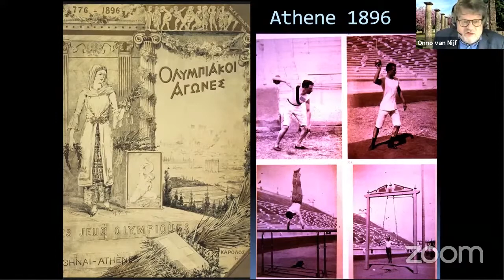Onno van Nijf tijdens het webinar 'Olympische Spelen van toen tot nu' over de eerste Spelen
Ergens in de 8e eeuw v. Chr. ontstonden in Griekenland de Olympische Spelen. Al snel werden ze aan de grote held Heracles toegeschreven en kregen zo een mythologisch en ideologisch fundament.
Door de geschiedenis heen is het evenement nog vaak ingezet voor eigen idealen of politieke doelen. In de aanloop naar de XXXIIe Olympiade in Tokio belicht de KNAW tijdens het webinar 'Olympische Spelen van toen tot nu' een aantal van deze historische momenten. Zo bespreekt Onno van Nijf, hoogleraar oude geschiedenis, Rijksuniversiteit Groningen de Olympische Spelen na de oudheid.